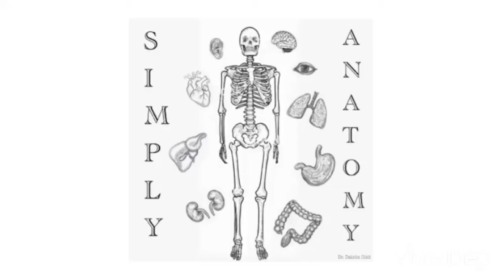QUICK REVIEW OF GROSS ANATOMY OF KIDNEY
This is a Quick Review of the Gross Anatomy of Kidney.
Happy learning!